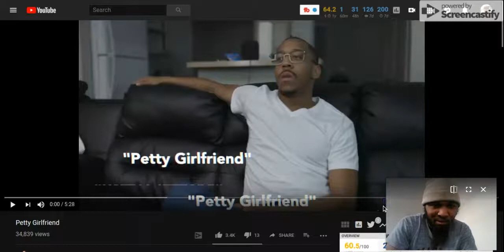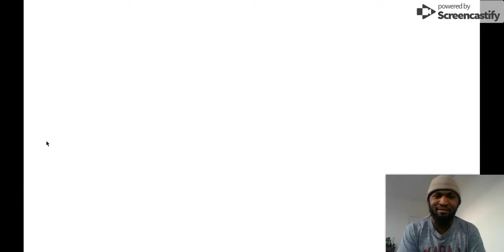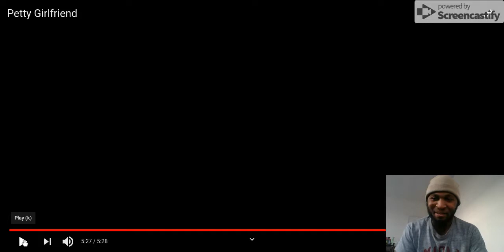Ellis Reacts :Petty Girlfriend 😂😂😆